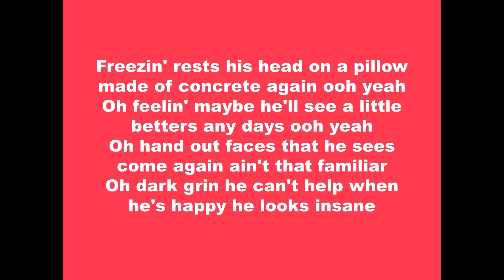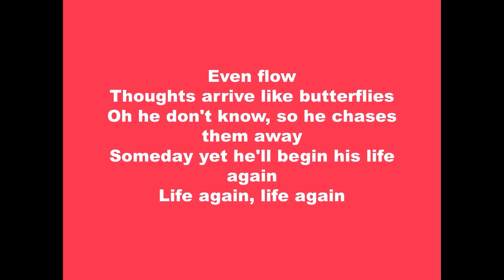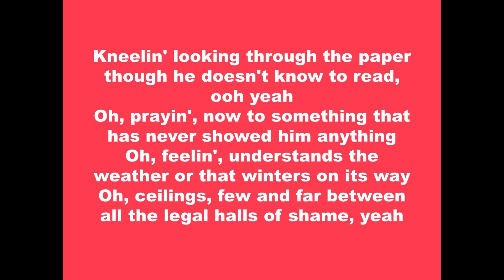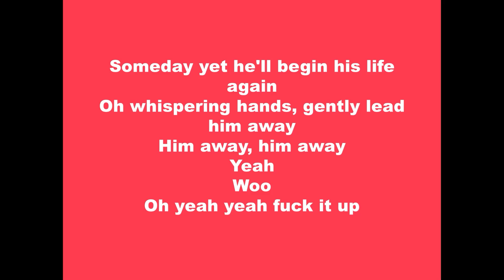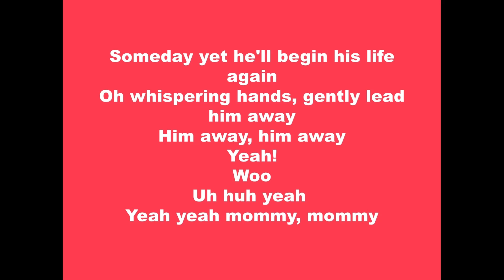Pearl Jam- Even Flow (Lyrics)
This is a lyrics video for Even Flow, a song by Pearl Jam.

Lyrics:
Freezin' rests his head on a pillow made of concrete again ooh yeah
Oh feelin' maybe he'll see a little betters any days ooh yeah
Oh hand out faces that he sees come again ain't that familiar
Oh dark grin he can't help when he's happy he looks insane
Even flow
Thoughts arrive like butterflies
Oh he don't know, so he chases them away
Someday yet he'll begin his life again
Life again, life again
Kneelin' looking through the paper though he doesn't know to read, ooh yeah
Oh, prayin', now to something that has never showed him anything
Oh, feelin', understands the weather or that winters on its way
Oh, ceilings, few and far between all the legal halls of shame, yeah
Even flow
Oh whispering hands, gently lead him away
Him away, him away
Yeah
Woo
Oh yeah yeah fuck it up
Even flow
Yeah!
Woo
Uh huh yeah
Yeah yeah mommy, mommy